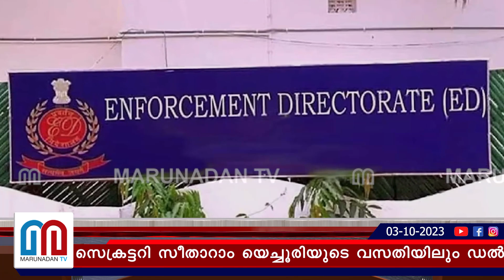സീതാറാം യെച്ചൂരിയുടെ വസതിയിലും അരിച്ചു പെറുക്കി ഡൽഹി പൊലീസ് I Yechoori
സിപിഎം ജനറൽ സെക്രട്ടറി സീതാറാം യെച്ചൂരിയുടെ വസതിയിലും ഡൽഹി പൊലീസ് റെയ്ഡ്. യെച്ചൂരിക്ക് സർക്കാർ നൽകിയ വസതിയിൽ പൊലീസ് എത്തിയത് ന്യൂസ് ക്ലിക്ക് പ്രതിനിധി താമസിച്ചെന്ന കാരണത്താൽ. കാരാട്ടിന്റെ ഇമെയിലുകളും പരിശോധിക്കുന്നു. റെയ്ഡ് നടക്കുന്നത് ഡൽഹി, നോയ്ഡ, ഗസ്സിയാബാദ് അടക്കം 30 ഇടങ്ങളിൽ